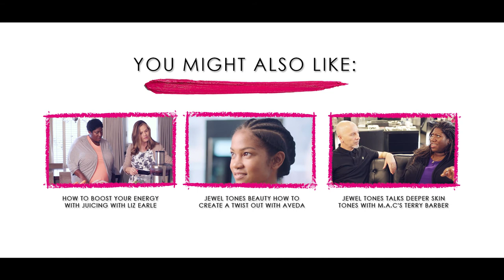JEWEL TONES BEAUTY- THE GLOSSED BLOWOUT WITH PAUL EDMONDS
I caught up with Gemma Humes, Afro Specialist at Paul Edmonds Salon, in Knightsbridge, London. Since going natural I have been doing lots of Wash and Gos, which is fun and super easy but I was getting bored and wanted to see what else I can do with my natural hair. Gemma is fab and a wealth of knowledge. She gave me a clear glossing treatment to add shine to my hair and then using a comb attachment blow it out. I have 4C hair with super tight coils and my shrinkage is real! It was fun to create some more volume and length without adding too much heat and stress for my hair.